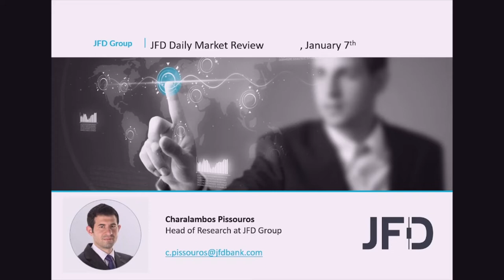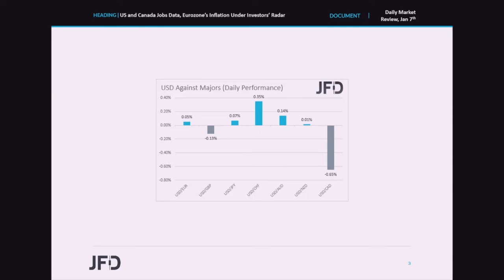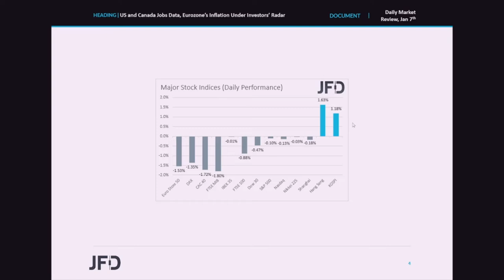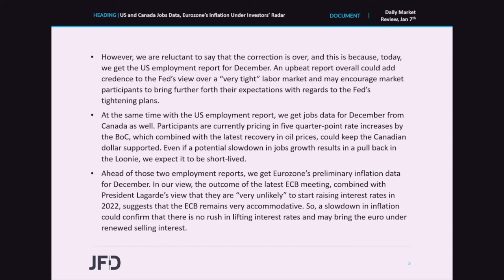Daily Market Review: US and Canada Jobs Data, Eurozone’s Inflation Under Investors’ Radar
The US dollar traded higher against the majority of the other major currencies yesterday and today in Asia, while EU and US indices closed in the red, perhaps as participants continued to trade based on the outcome of the FOMC minutes. Today, we have the US and Canadian employment reports for December, as well as Eurozone’s preliminary CPIs for the month, data which have the potential to shape expectations around the future course of action of the Fed, the BoC, and the ECB.